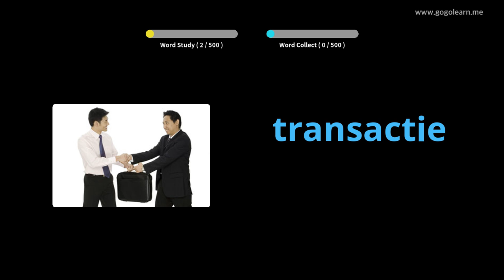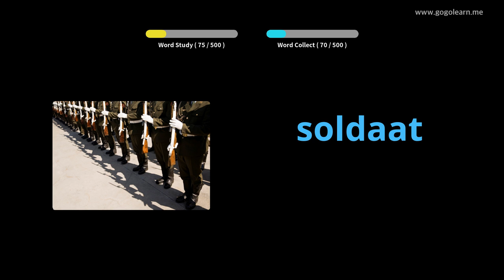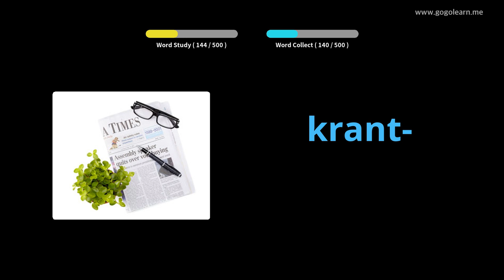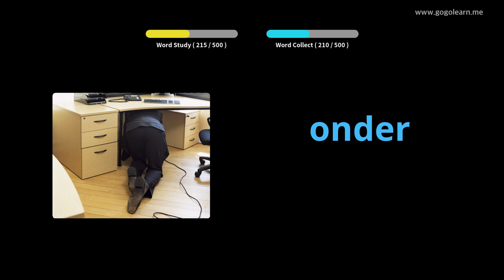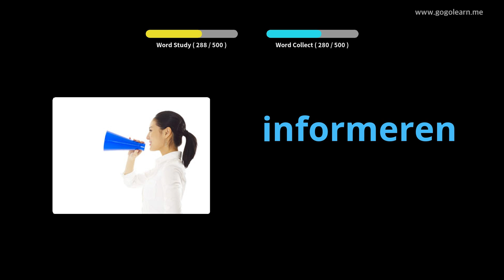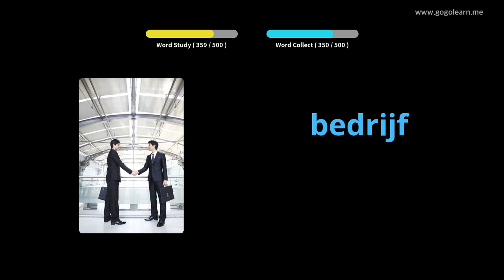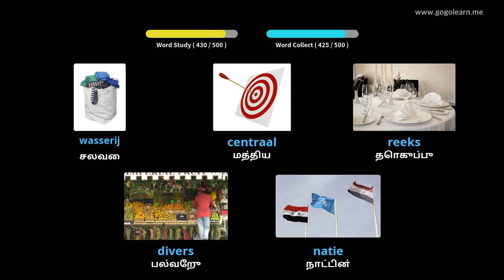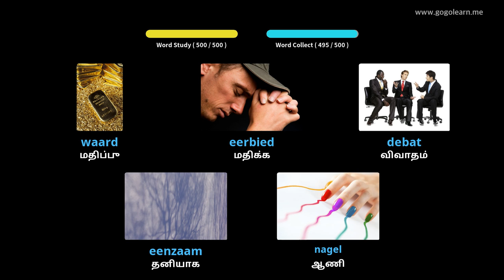டச்சு சொல்லகராதி அடிப்படை மேல்நிலைப் பள்ளி | Golearn